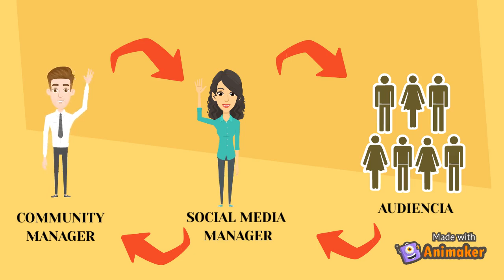Diferencias entre un community manager y un social media manager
Video elaborado por:
HERNANDEZ ARANA / MANUEL
HERRERA MUÑOZ / CARLOS
HUAMANI MACHUCA / EVA
ORMEÑO HEREDIA / MILAGROS
TIPISMANA FERNANDEZ / LEANDRO
TRILLO VALENCIA / ALESSANDRA